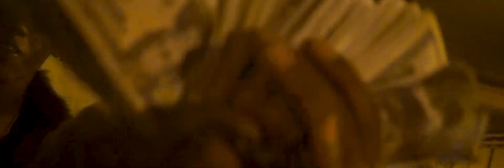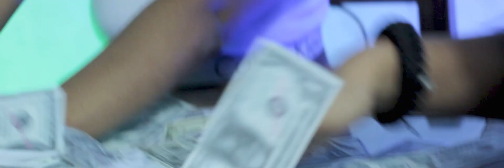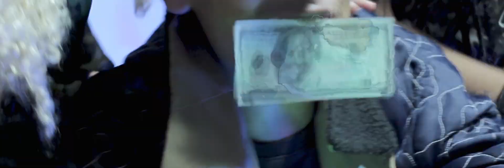💰 Buscando Dinero ❌ Jhon La Nota ❌ Jhor Rodríguez ❌Kenny Music (Video Oficial) [LMI] 💸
Gracias A Todos Los Que Hicieron Este Proyecto Posible VIsualFLim ImaginaProducción LMIFLIM Fedelx Y Todos Los Que Aportaron Su Granito De Arena.
Este Proyecto Está Puesto En Las Manos De Dios 🙏
ULTIMO TEMA RECIENTE